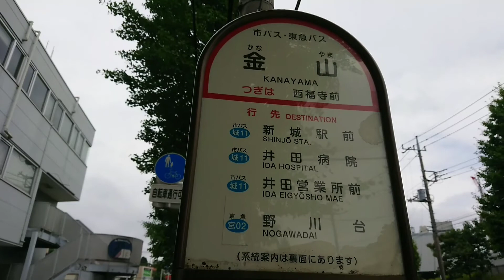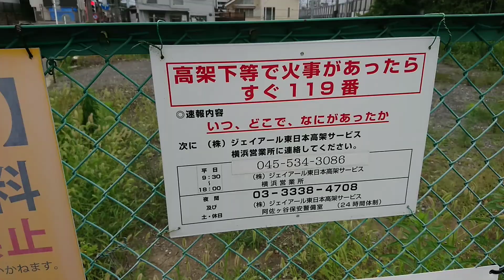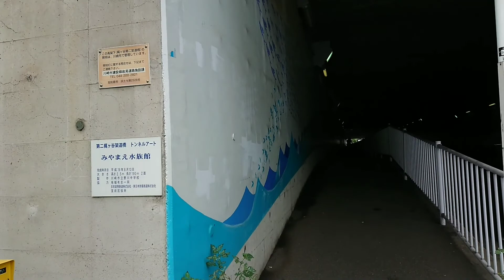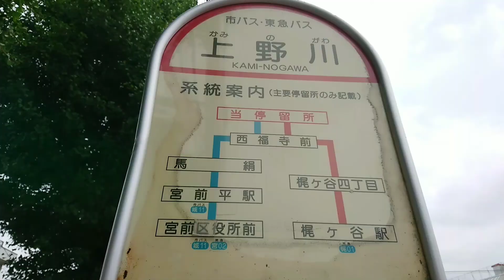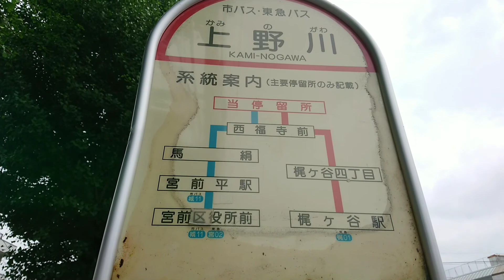梶ヶ谷貨物ターミナル駅から梶が谷駅へ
2021年7月5日　走っている貨物列車を見られたのは馬絹神社近くの9秒間だけで、あとは停まっているのだけだった。
1:11　高架下の地下水が勢い良すぎ。。。
このバス通り近くに古墳が２つもあるらしい。